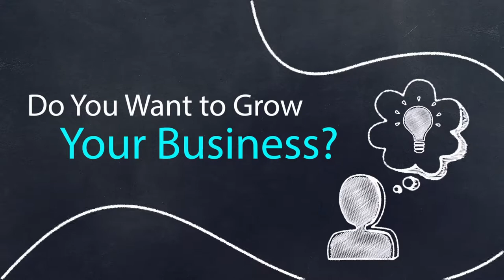YAS Media | Web Design, Video Editing | Toronto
2. Video Editing: making videos for Small Businesses (Introduction, services, products,...)